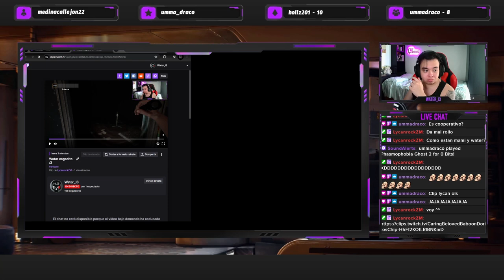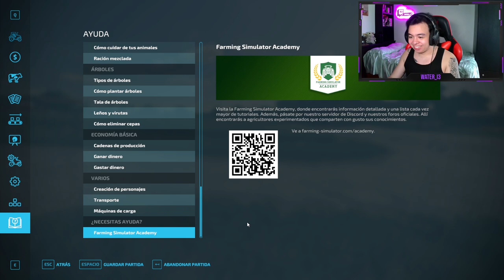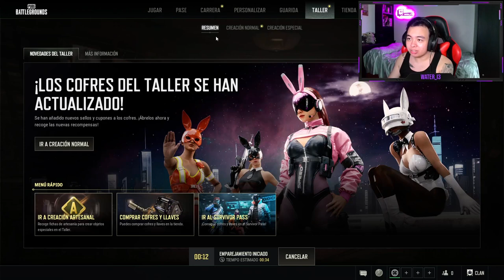PROBAMOS EL PANICORE, 5 MINUTOS EN EL FARMING SIMULATOR Y UNAS PARTIDAS DE PUBG - [Resubido]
Tardecita probando la demo del Panicore, juego de terror en el que te encuentras en una zona abandonada con un monstruo que te perseguirá y te matará si te encuentra. No solo es cuestión de correr y esconderse, también debes tener en cuenta que el monstruo puede escucharte debido a que puede detectar el micro, así que... vigila los decibelios XD.

Luego "probamos" el Farming Simulator... me aburrió y se me hizo muy pesado ya nada mas empezar, por lo que decidí cerrarlo e intentar conseguir Pollo pollo pa' cenar en PUBG :P

00:00 - Panicore (Demo)
02:02:54 - Farming Simulator
02:25:30 - PUBG

▬▬▬▬▬▬▬▬▬▬▬▬▬▬ 💜 ＢＵＥＮＡ ＧＥＮＴＥ 💜▬▬▬▬▬▬▬▬▬▬▬▬▬▬▬▬

▬▬▬▬▬▬▬▬▬▬▬▬▬▬▬▬ ⬇️ ＲＥＤＥＳ ⬇️ ▬▬▬▬▬▬▬▬▬▬▬▬▬▬▬▬▬▬▬

[Watch in 1080p. + Headphones/Earphones]
1 LIKE = More Motivation